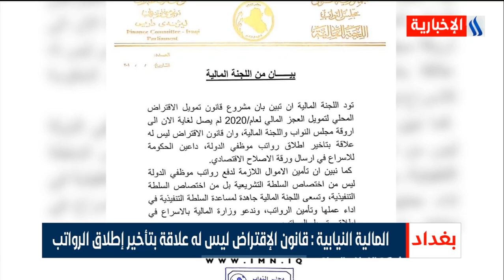المالية النيابية : قانون الاقتراض ليس له علاقة بتأخير اطلاق الرواتب